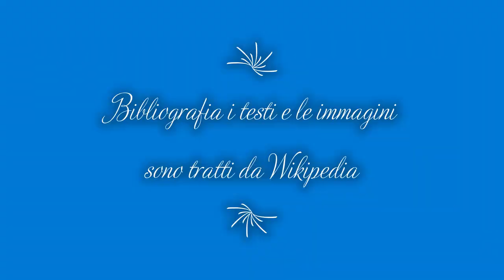Hola a todos